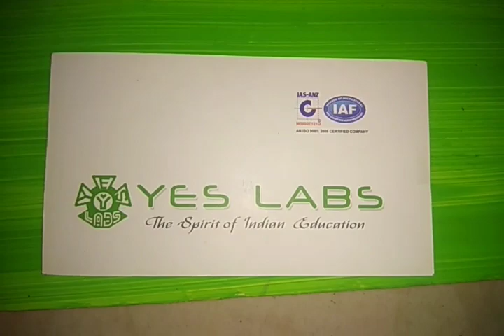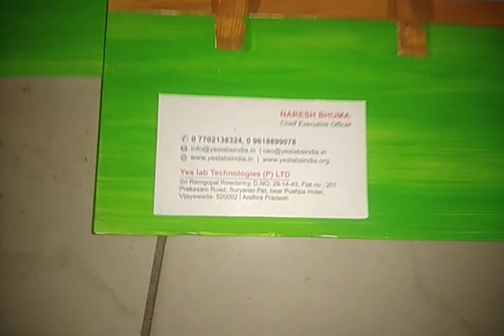SE 0096 TRAIN DUST REMOVER WORKING MODELS